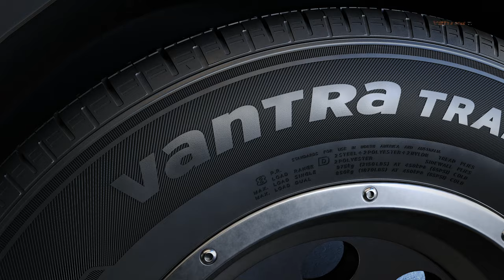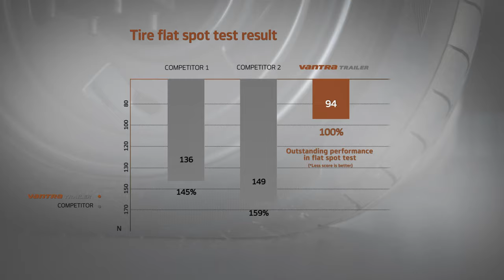[Hankook Tire] VANTRA TRAILER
he first special trailer tire of exceptional durability and stability.

- Durability for High Loads
- Enhanced Durability & Stability
- Long Life & Mileage